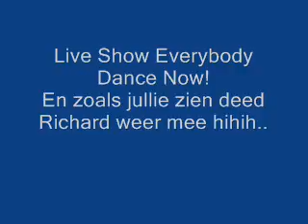Liveshow Everybody Dance Now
Was ook een zeer geslaagde avond!